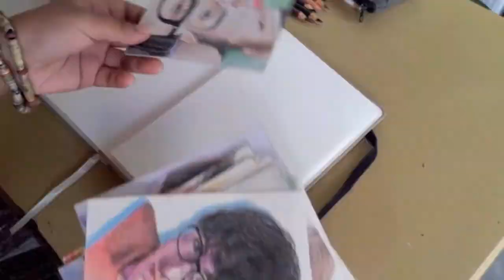THE SQUAD MC ft. PRESTON | DRAWING TIMELAPSE | JadeLynArt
This is a short redraw of one of my artworks which you can find here!!👇

More art from me!
Hey guys! I am just a young girl learning and doing art suff and I would like to share it with you! I also have a mini segment named JadeLynFeatureMyArt wherein I feature other amazing artists' works! Hope you guys like my content and have a nice day!~